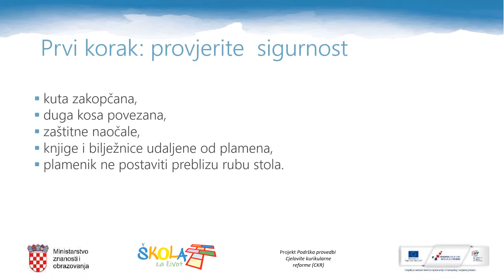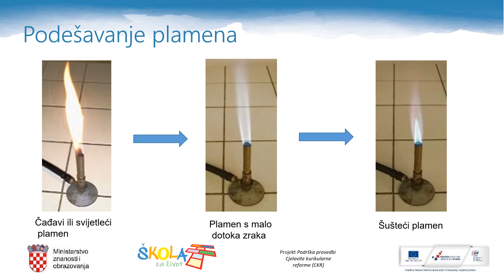Plinski plamenici 2